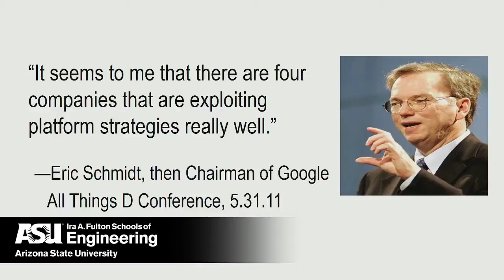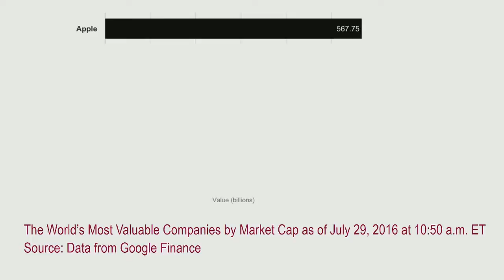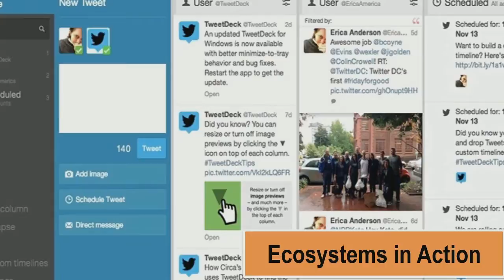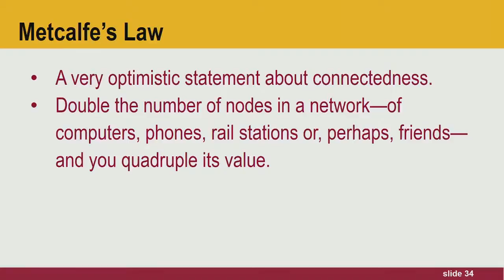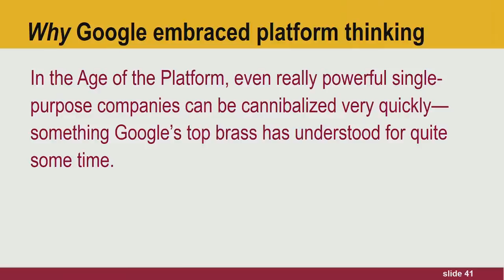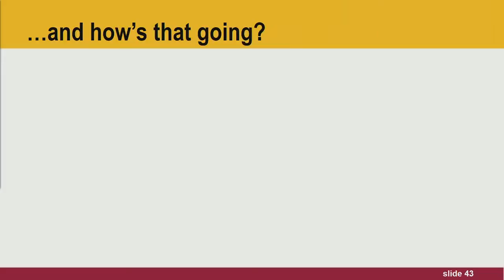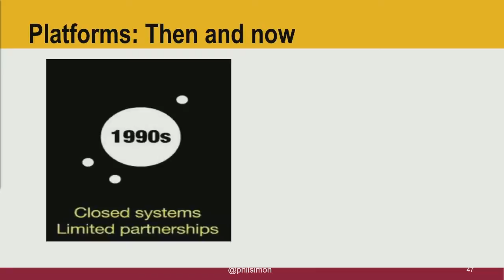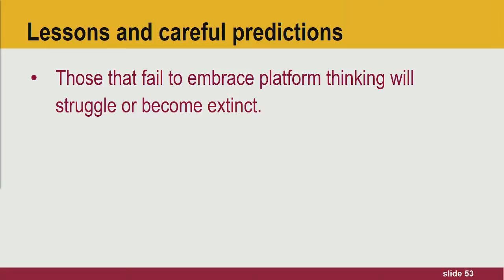Live @ Generator Labs - Phil Simon